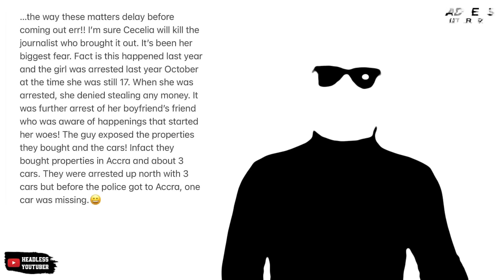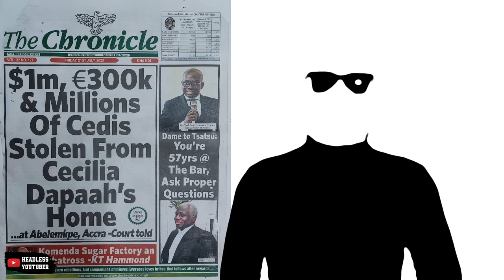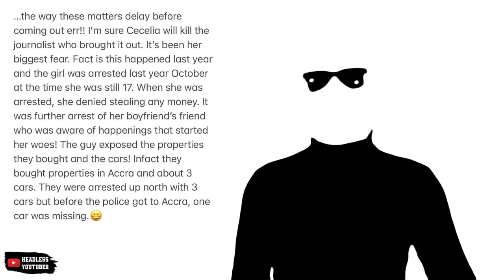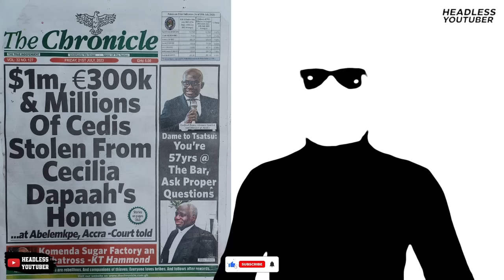How 2 househelps stole over $1M, €300K from MP's home to buy houses, cars & gifts for boyfriends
Cecilia Dapaah, Minister for Sanitation has taken her house helps to court for allegedly stealing millions from her. The chronicle reported this.